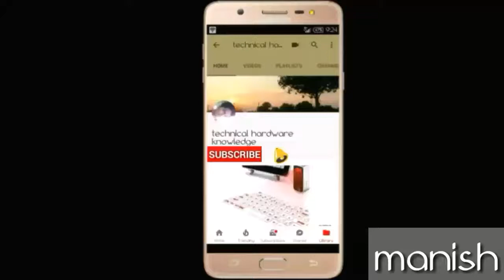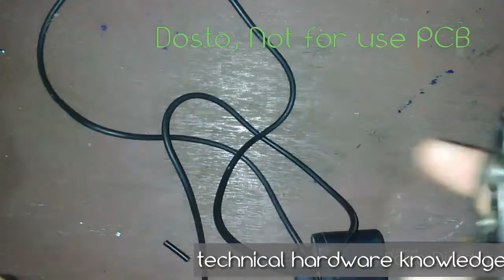How to make mini drill machine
Namaskar Dosto, mene es video mein Aapko mini drill machine banana sikhaya h, lekin Dosto yah machine PCB pr work nhi krati, yah btane k liye mene yah video bnaya h.